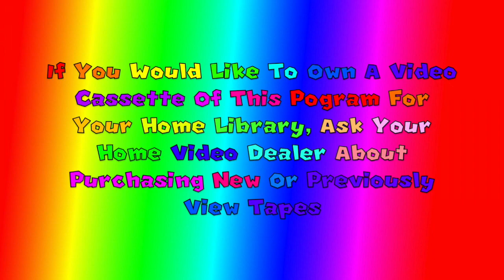Video Dealer Announcement 2020 Style